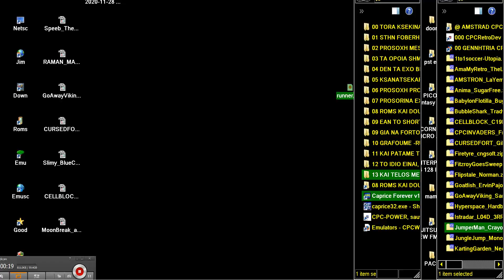Jumper Man Crayon Studios CPC Retro Dev 2020 AMSTRAD CPC COMPETITION